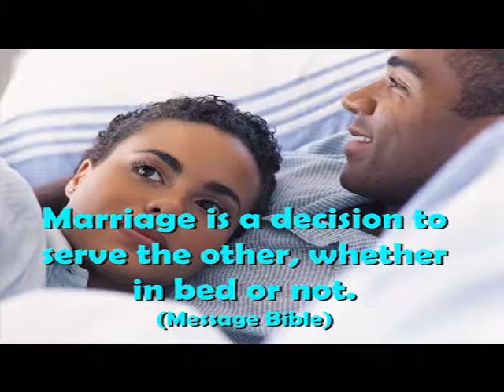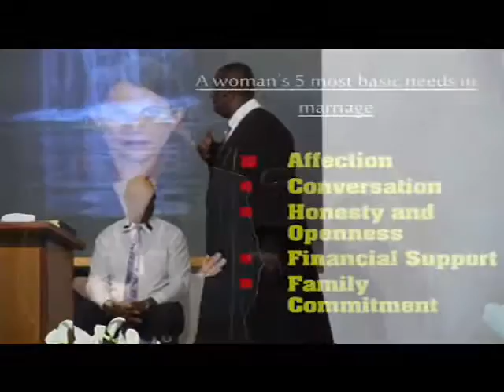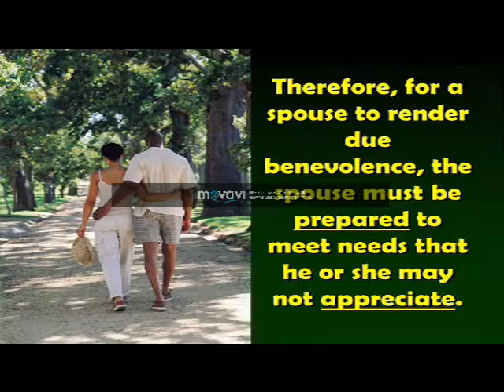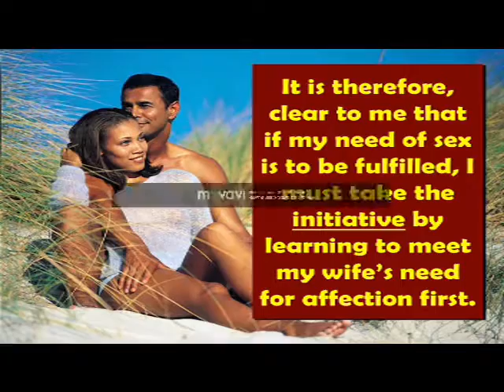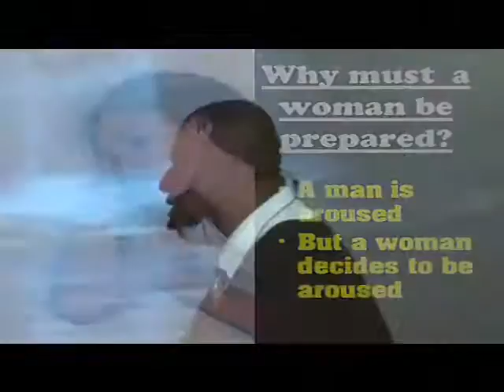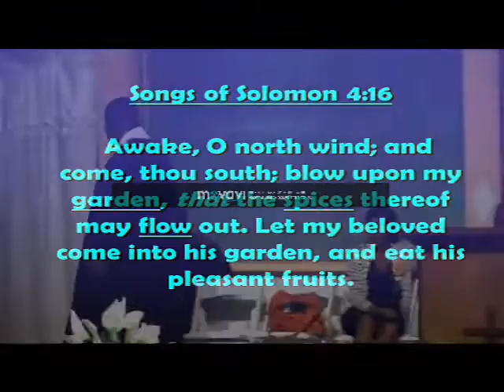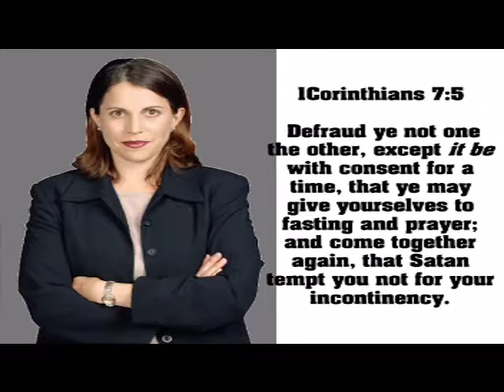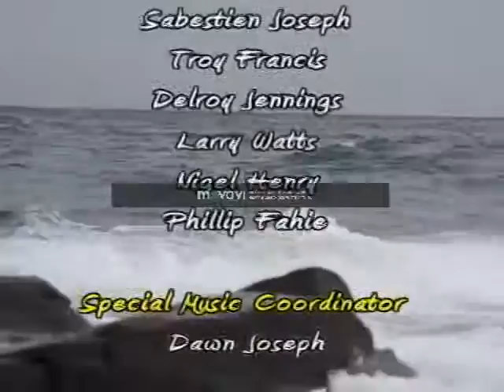11 How To Meet The Needs Of Your Spouse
Part 11 of the "Good News Gospel Explosion Evangelistic Series" with Pastor Claudius Morgan, held in Road Town, Tortola in 2015